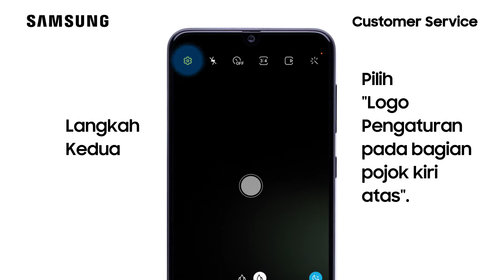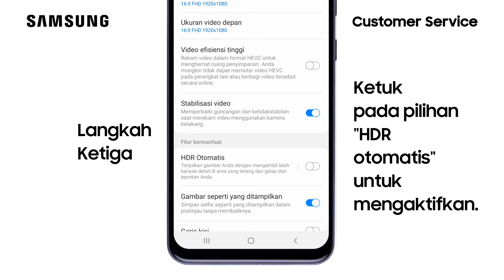Galaxy M31 - Cara Mengaktifkan HDR Otomatis